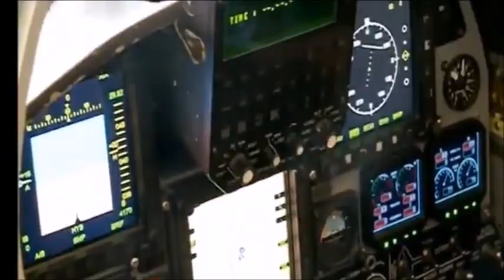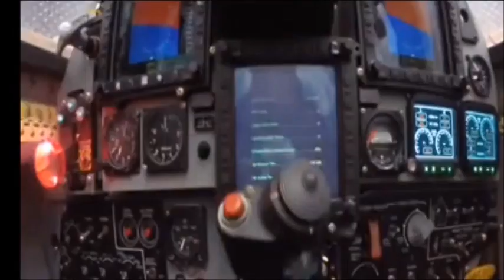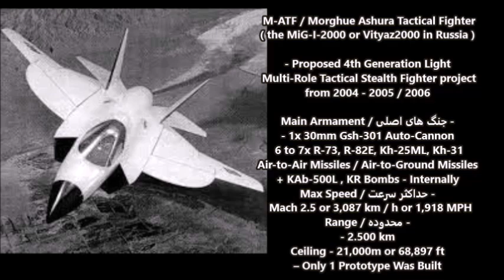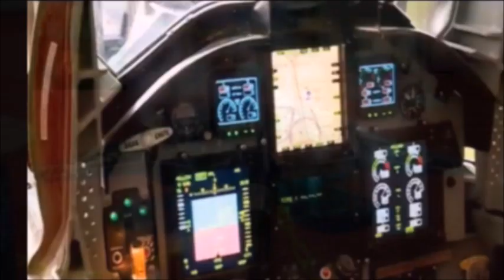( Fixed ) The M-ATF / Morghue Ashura Tactical Fighter - Iran's Cancelled 4th Gen Fighter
M-ATF  or Morghue Ashura Tactical Fighter - Proposed 4th Generation Multi-Role Stealth Fighter project from 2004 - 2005. Joint Project based on the Russian Mikoyan Project LFI program from 1992, known in Russia as the MiG-I-2000 or Vityaz2000 ( MIG LTF or Light Tactical Fighter ). Meant for developing nations like Iran to compete with US F-16 Fighting Falcon, EuroFighter Typhoon and French Dassault Rafale
Sources :